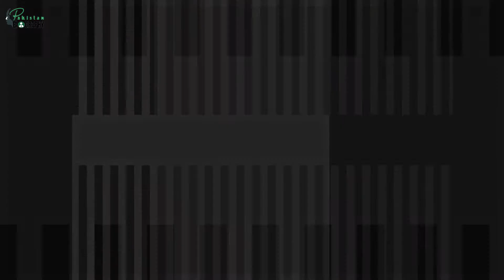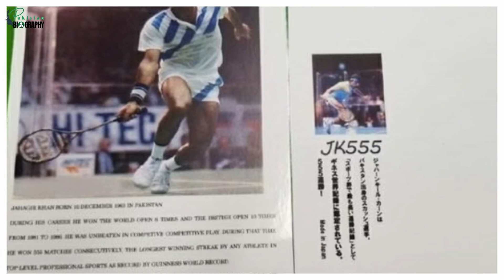Jahangir Khan Biography | Squash Players of Pakistan | Life Story | جہانگیر خان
For How Many Years did Jahangir Khan remain the Undisputed King of Squash?
Who was the Biggest rival of Jahangir Khan in Squash?

अब्दुल कादिर क्रिकेटर पाकिस्तानी क्रिकेट